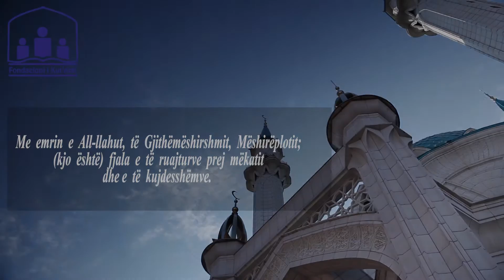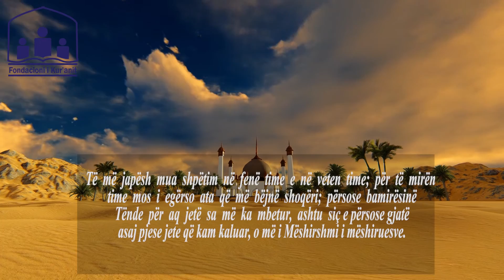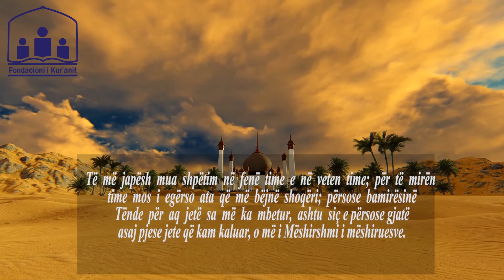Lutja e ditës së shtunë